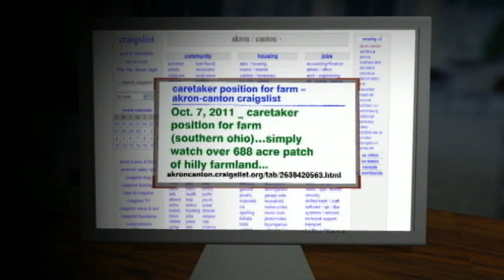5pm: Accused craigslist killer takes stand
Accused craigslist killer Richard Beasley takes stand